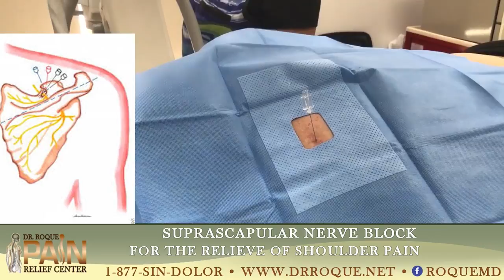SUPRA-SCAPULAR BLOCK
Bloqueo Supraescapular

* La Tecnología Guiada  de  Imagen Fluoroscopica utilizada en la  infiltración del Nervio Supraescapular es una técnica relativamente fácil, segura y efectiva en el alivio del dolor en el  hombro
* Bloqueo Suprascapular: Una solución simple y rápida para aquellos que sufren de dolor crónico en el hombro
* El dolor en el  hombro afecta del 15% al 30% de la población.
* La artrosis, la artritis inflamatoria, traumas, cáncer y capsulitis adhesiva en personas con diabetes  son causas comunes del dolor en el hombro
El Síndrome de Hombro Doloroso es una de las patologías más comunes de dolor crónico de origen osteomuscular, afectando aproximadamente entre el 15 al 30% de la población en cualquier momento de  sus vidas. El 50% se resuelve a los 6 meses de la consulta inicial, pero la otra mitad permanece con la afección durante muchos años, lo que genera incapacidad y reduce la calidad de vida de los pacientes. El dolor y la pérdida funcional son las principales causas de incapacidad en las personas con estas enfermedades, particularmente en ancianos.

Shoulder pain can make activities such as throwing a ball, lifting a heavy dish from a high cupboard, or even steering a car difficult. The shoulder is engaged in almost all arm movements, so painful movement of the shoulder joint affects many everyday activities.

Approximately 7.5 million people go to the doctor’s office every year for shoulder injuries, including shoulder and upper arm sprains and strains. More than 4.1 million of these visits were for rotator cuff problems.   About 2/3 of patients with shoulder pain don’t need surgery. Conservative treatment options like rotator cuff exercises and Infiltration with  fluoroscopy guided image  technology reduce shoulder inflammation and improve functionality
Rotator cuff tears are extremely common among aging adults, about 12% of adults have partial tears and 13-14% have complete tears, many of them have no pain or symptoms at all.